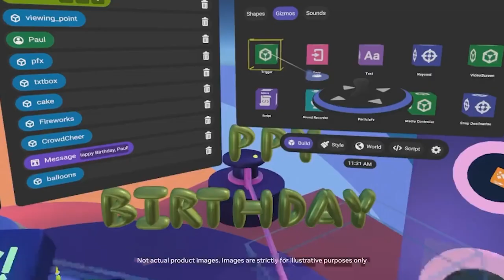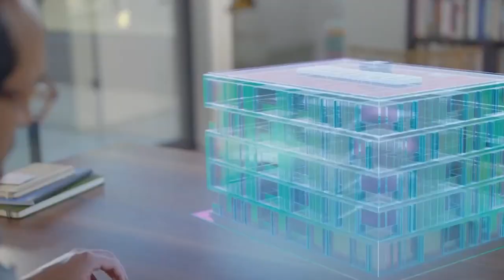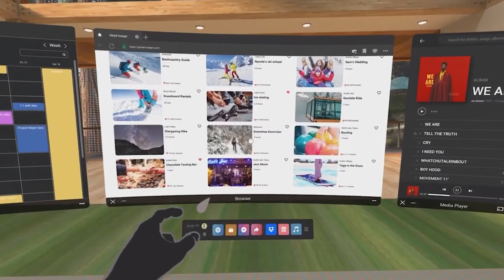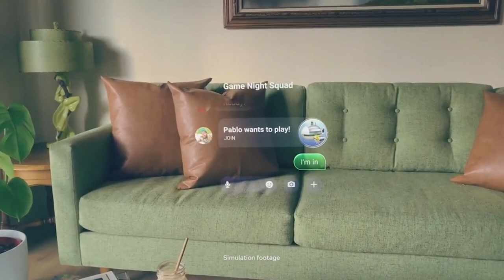The METAVERSE Explained in 10 Minutes (2021)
In July, Facebook announced that it is recruiting a “metaverse” development team that will become part of Facebook Reality Labs, which focuses on virtual (VR) and augmented (AR) reality projects.

The name change was announced at the Facebook Connect augmented and virtual reality conference.

“Today we are seen as a social media company, but in our DNA we are a company that builds technology to connect people, and the metaverse is the next frontier just like social networking was when we got started,” Meta CEO Mark Zuckerberg said.

💰 My #1 Way To Make Extra Income Online.